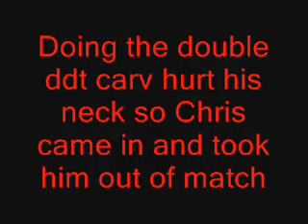RCW 12.18.10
Returns

Suprises

Injuries

Money in Bank